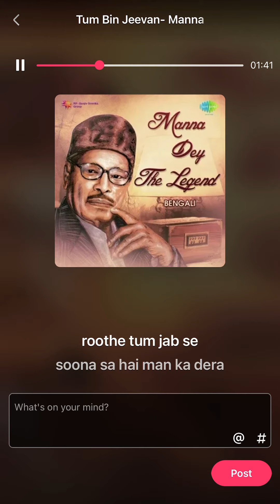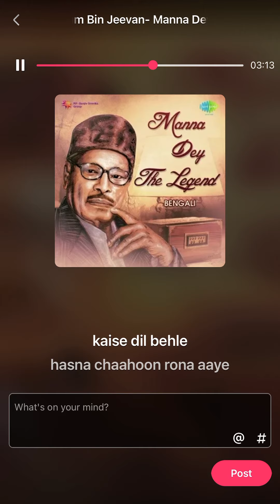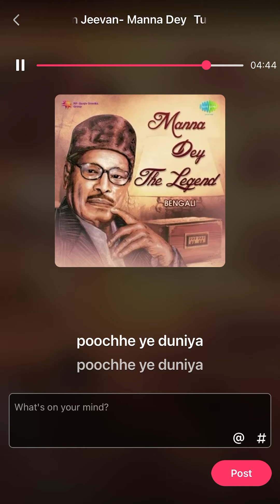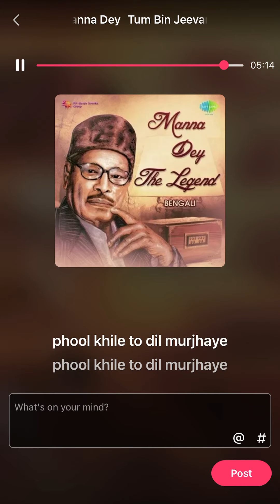Manna Dey song: Tum bin jeevan kaisa jeevan. Film: Bavarchi